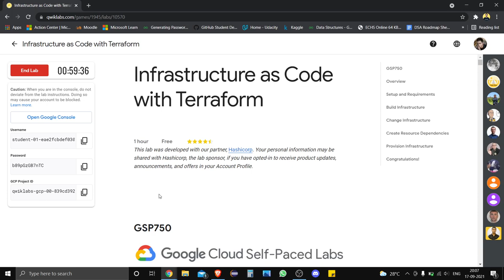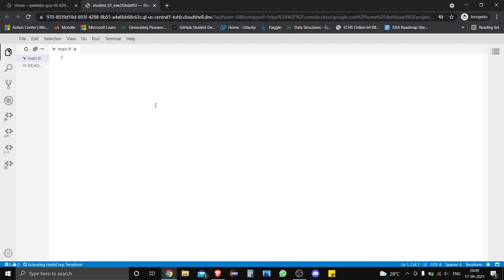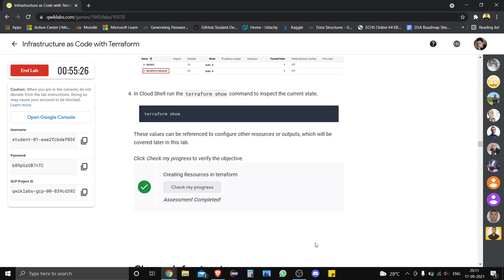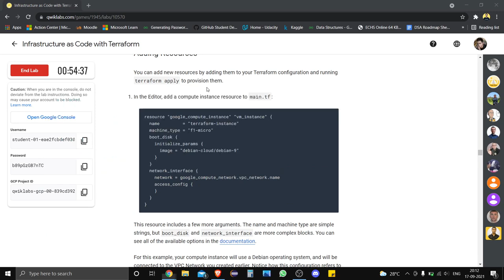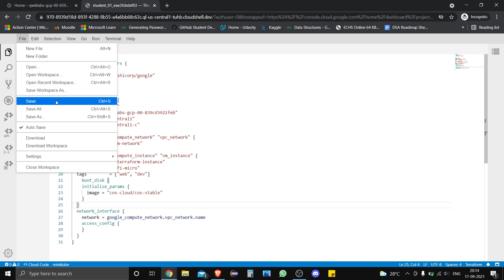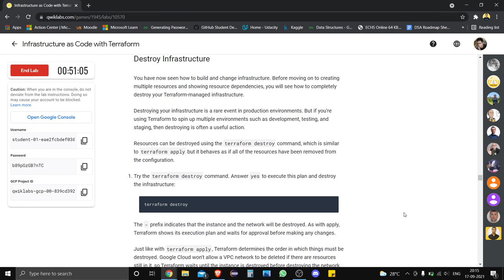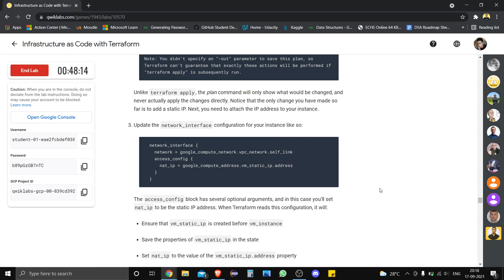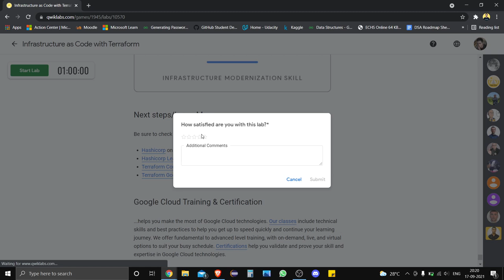Infrastructure as Code with Terraform [GSP750] | Qwiklabs | Google Cloud Platform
Infrastructure as Code with Terraform
GSP750
Qwiklabs | Google Cloud Platform